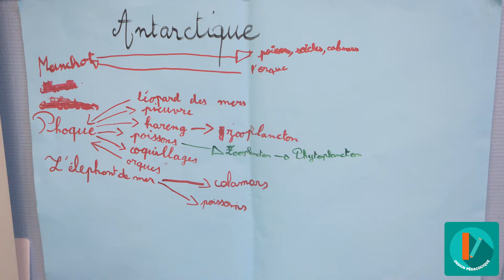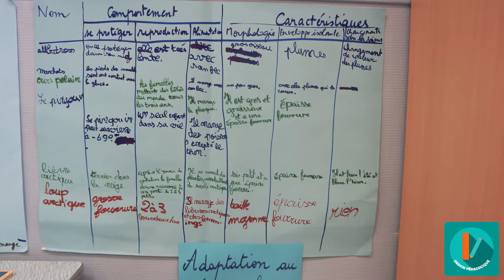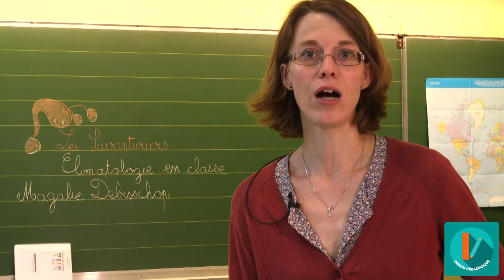MOOC - Climatologie - Rendre compte légulièrement de la recherche MD-12/12